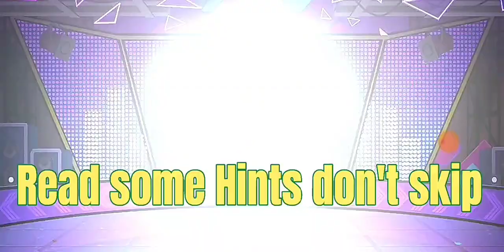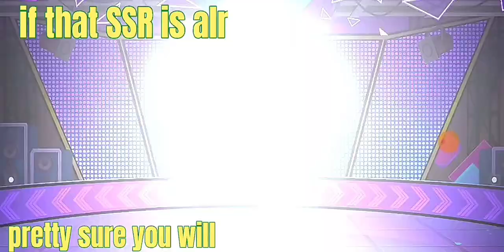Campus Play Try Summon Yu Shuang SP & Liu Fei Fei with Server 6 Account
Campus Play Android Gameplay You Can Get the Game on Google Playstore